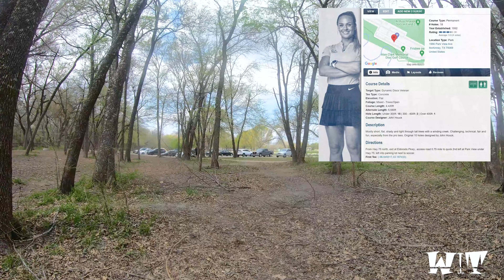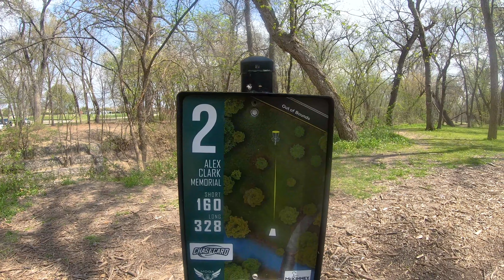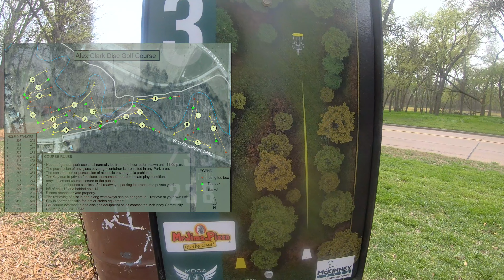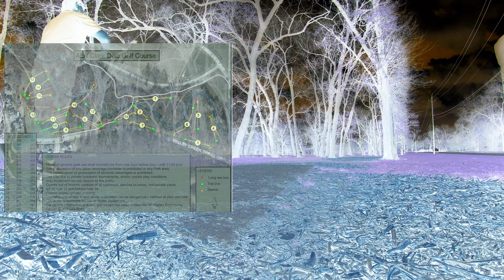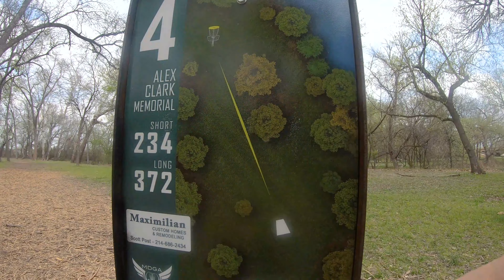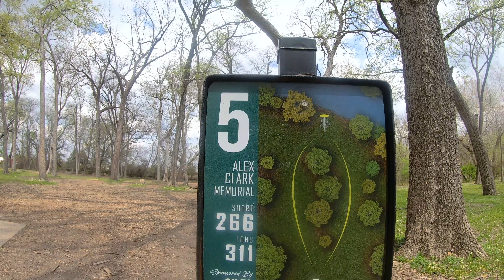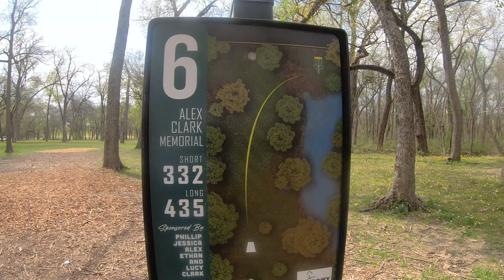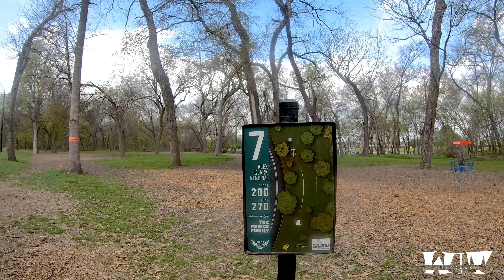Alex Clark Memorial Disk Golf Park in McKinney Texas.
Hey y'all welcome to todays  adventure at Alex Clark Memorial Disk Golf Park  in McKinney Texas. Come along with us as we explore every disk golf prk in the Dallas Forth Worth area. This park stood out to me for the little details they added on the course like wood chips around the basquet and where you throw so when it rains it will not be so muddy. they also put different art work on their signs from around the community and i can always appreciate a place that is lifting up and promoting the community. I has plenty of shade and very well maintained landscape wise. The only thing i would say that it is that if you are like me and get bad allergies during the season , this place does accumulate a good amount of pollen and allergies could get a bit bad.
and we shall se y'all on our next adventure